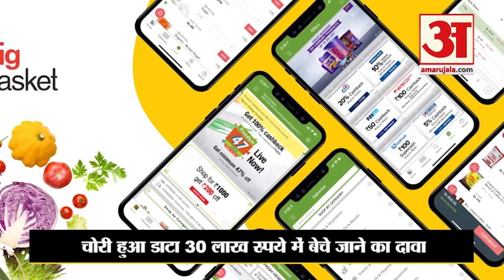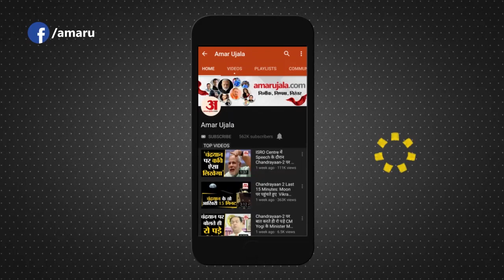बिग बास्केट के 2 करोड़ ग्राहकों का डाटा चोरी | BigBasket Data of Over 2 Crore Users Leaked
Big Basket के 2 Crore Users का Data Leak हो गया है। ग्रॉसरी ई-कॉमर्स (e commerce) कंपनी बिग बास्केट (Big Basket) के यूजर्स के डाटा में सेंध लगने का अंदेशा है। साइबर इंटेलीजेंस कंपनी Cyble के मुताबिक, डाटा में सेंध लगने के बाद करीब 2 करोड़ यूजर्स का डाटा लीक हो गया है।